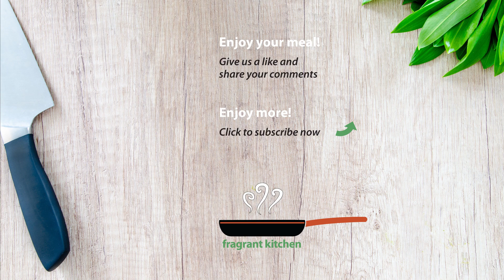Baked Chicken with Tomato Sauce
Hi everyone,

This barbecue chicken is delicious and easy to make. I bake it in the oven without broiling, but if you like it crispy on the outside you can broil the chicken for about 3 minutes after baking.

BAKED CHICKEN WITH TOMATO SAUCE (makes 8 drumsticks)

Ingredients:

8 chicken drumsticks
2 ½ tbsp (35 g) unsalted butter
1 tsp salt
¾ tsp curry powder
¾ cup (175 g) ketchup
1 tsp Worcestershire sauce
1 tbsp fresh lemon juice
¼ cup (60 ml water)

Preparation:

⇒ Mix ketchup, Worcestershire sauce and lemon juice well and set aside.
⇒ Wash the chicken with lemon juice, rinse with water and drain.
⇒ Melt butter in a pot on medium heat.
⇒ Add chicken.
⇒ Add salt and curry powder on each drumstick.
⇒ Add tomato sauce mixture and mix well.
⇒ Add water and mix well.
⇒ Bring to boil until all ingredients are well blended and the water is gone.
⇒ Place the drumsticks in a casserole dish, reserving some of the sauce for basting.
⇒ Bake in preheated oven 375° F for 30 minutes.
⇒ After 30 minutes, turn over the chicken and baste each drumstick with the remaining sauce.
⇒ Bake for about 30 more minutes until fully cooked.
⇒ If you like crispier chicken, broil for about 3 minutes after baking.
⇒ Remove and serve.